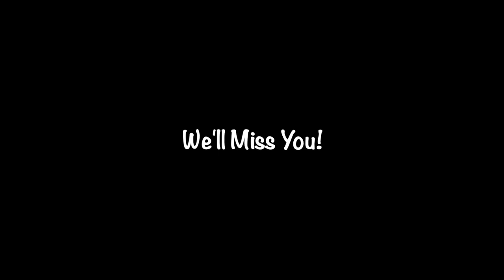O'Connell High Schools Girls Basketball Seniors 2021